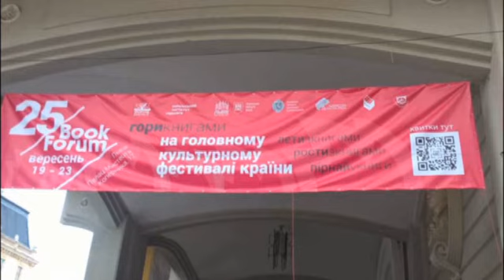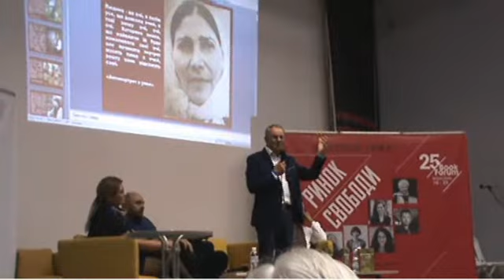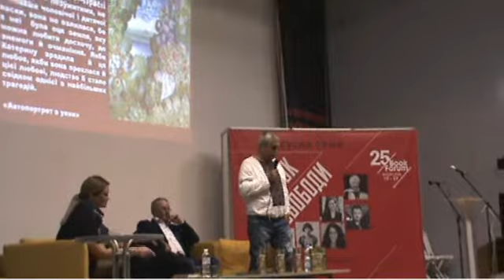«АВТОПОРТРЕТ З УЯВИ»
ПРЕЗЕНТАЦІЯ РОМАНУ ВОЛОДИМИРА ЯВОРІВСЬКОГО